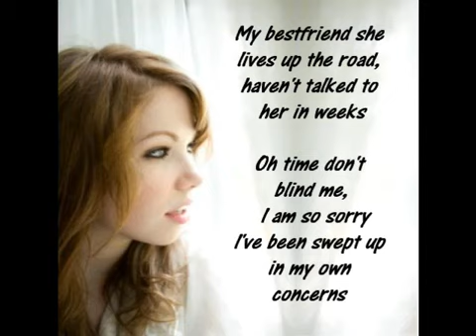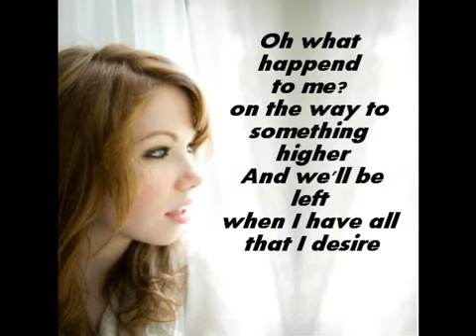Carly Rae Jepson - Worldly Matters